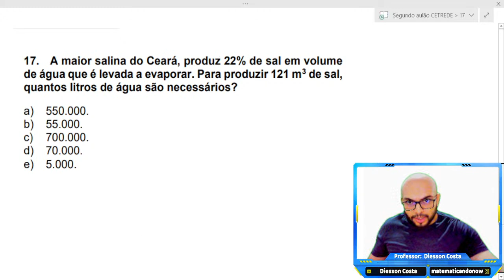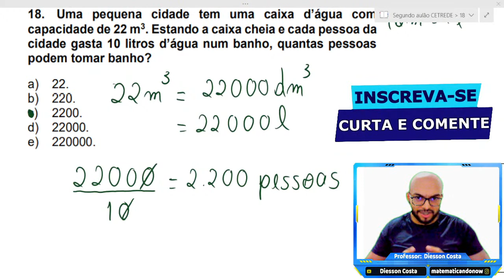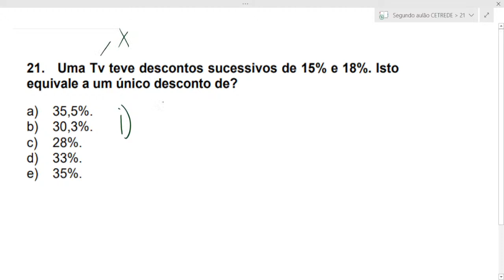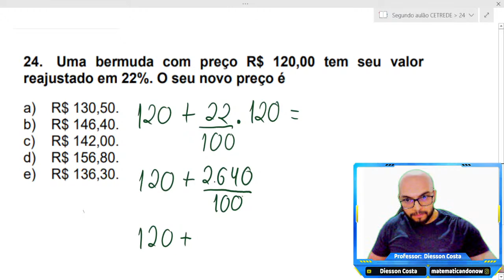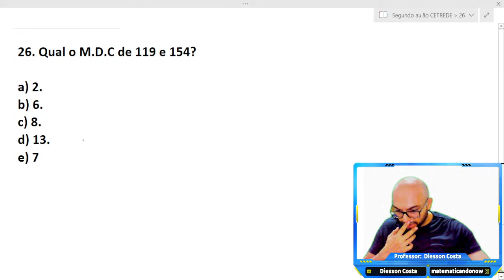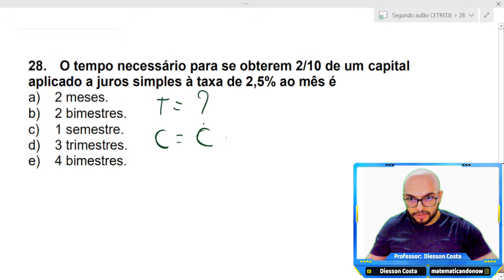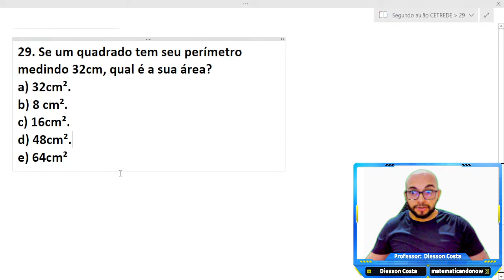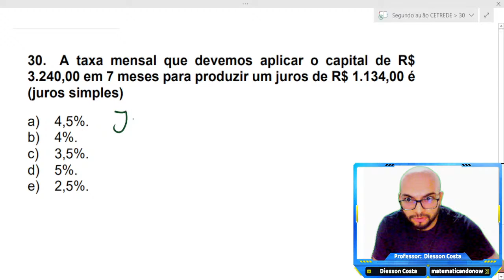AULA DE VÉSPERA PARA A SELEÇÃO DA CAUCAIA MATEMÁTICA PARA APROVAÇÃO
📌Olá pessoal! 📌neste vídeo vamos resolver as questões de Matemática da banca CETREDE
(Centro de Treinamento e Desenvolvimento), para a seleção do Município de  CAUCAIA que vai acontecer  dia 29/01/2023.

👉🏻 Assista também ao nosso primeiro aulão para a seleção de Caucaia.